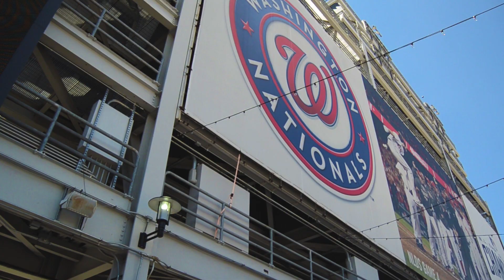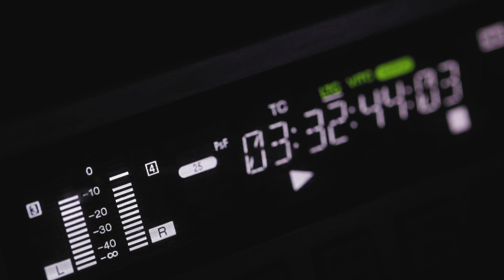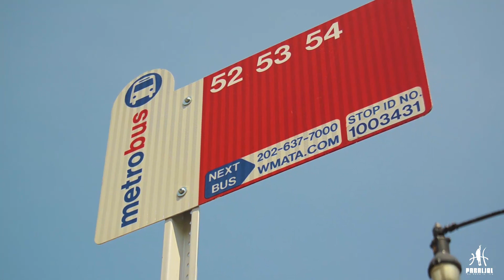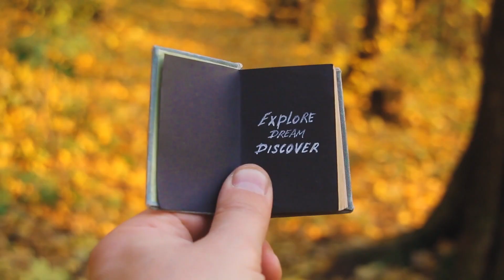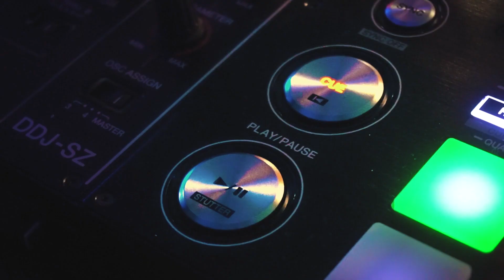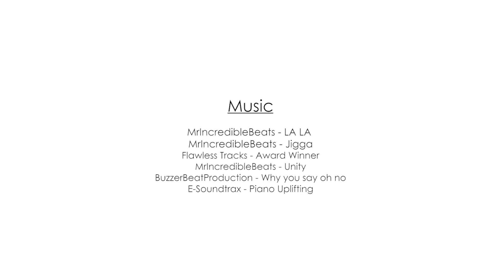Parallel | TheGameIsLife - S2Ep1 | Reset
**BRAND NEW SEASON OF PARALLEL, THE GAME IS LIFE**

Whether we like it or not, there are phases in life that requires us to reset.
Sometimes life nudges and other times you're responsible for your own reset to reassess, evaluate, remove, improve, adjust and respond differently to a new found understanding or perspective of how certain things work, can work or just won't work moving forward.
We can't rewind time
We Fast forward time
We Pause time
We can't slow mo time
It's been stuck on play since the day we were born
The only button we have access to is reset.